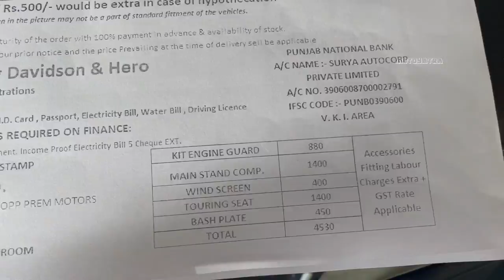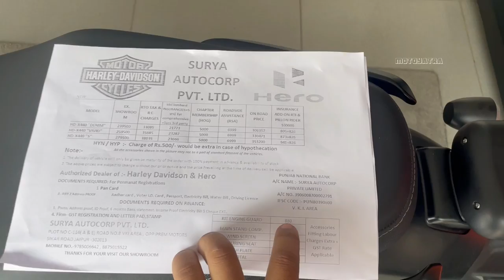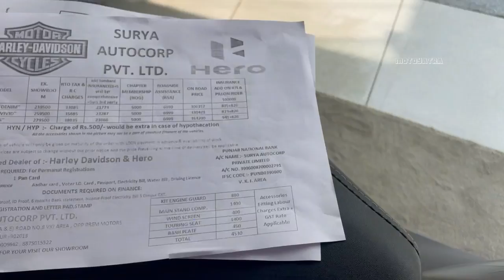Harley Davidson X440 All Accessories in India 🇮🇳 With Price | Harly Davidson Accessories India.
खम्मा घणी दोस्तों इस is video me Harley Davidson X440 ki All accessories ki all details share ki hai with pricing,

भाई लोगो बात ऐसी है की कुछ और बाते आपको करनी हो तो मैसेज कर सकते हो इंस्टाग्राम पे अभी मेरे पास समय काफी है जवाब जल्दी दे दूंगा 👉
फेसबुक :- Dal to diya hai link but itna use nahi karta hu
ट्विटर  - Muje samjh me nahi aata so link nahi dala.